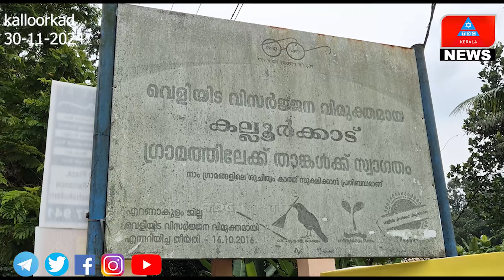കല്ലൂർക്കാട് ഗ്രാമത്തിലേക്ക് തങ്കൾക്ക് സ്വാഗതം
വെളിയിട വിസർജ്ജന വിമുക്ത കല്ലൂർക്കാട് ഗ്രാമത്തിലേക്ക് തങ്കൾക്ക് സ്വാഗതം